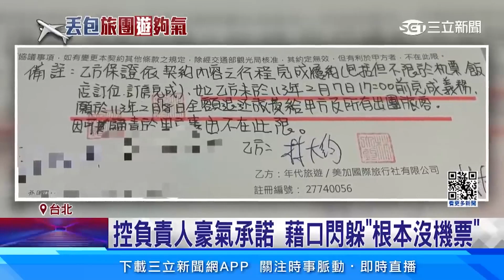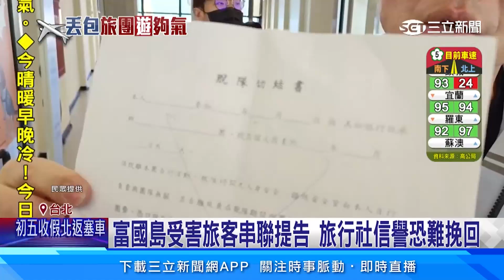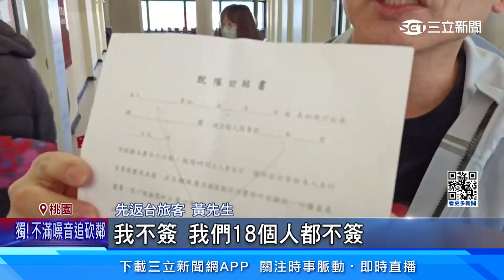「感覺被詐欺」！富國島遭丟包第二批旅客返台吐苦水：20個小時沒東西吃│94看新聞